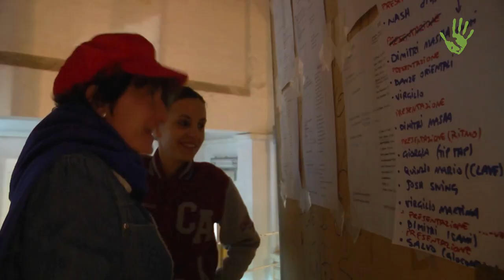Palermo, il rione dimenticato rinasce dal circo e dall'arte – Io faccio così #241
Palermo, quartiere  Danisinni. In un luogo sconosciuto ai più, si è insediato da oltre un anno il primo circo permanente sociale della regione. Uno spazio in cui divertire, educare, far riflettere, ma soprattutto creare comunità e riconquistare la fiducia dei bambini del rione. Un vero e proprio progetto di Arte Sociale nel quartiere, partorito dalla mente di Daniele Nash, di Circ'All e realizzatosi grazie alla collaborazione con Rambla Papireto.

Intervista e riprese: Paolo Cignini
Immagini di copertura: Rossella Puccio | giornalista proj. 'Rambla Papireto' // co-fondatrice Museo Sociale Danisinni - Antonio Macaluso, VediPalermo.